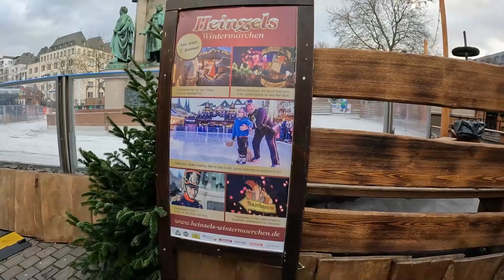I visit the famous Christmas Markets of Cologne Germany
The Cologne Christmas Market, known as "Köln Weihnachtsmarkt" in German, stands out as one of Germany's most renowned and ancient holiday markets. Presenting a captivating walking tour through the festive atmosphere of Cologne's Christmas market, this video captures the essence of one of Europe's most vibrant seasonal gatherings. Widely celebrated, the Cologne Christmas market has earned its reputation not just within Germany but throughout the entire European continent. Embark on this virtual stroll to witness the enchanting allure of the market, featuring a plethora of enticing food stalls, charming souvenir shops, a cozy beer bar, a lively ski ground, delightful kids' rides, and more. This footage was filmed in December 2023, encapsulating the magic of the holiday season.

My channel includes Train Spotting, Plane Spotting and travel to different locations.
Created a few travel videos so I hope you like them, my plan is to do more travel vlog videos and maybe one day start an American travel vlog on the famous Amtrak trains.

If you would like to what software i use to make the videos, I use Filmora and if you click on this link you can get free access
If you would like to know what equipment and music i use to film the videos please see the below, just click on the links
GoPro Hero 10
Samsung Galaxy S22
I also always carry a small travel bag to put my equipment in you can find it